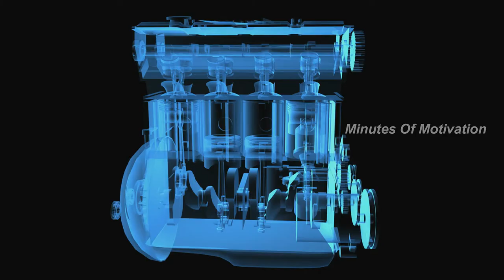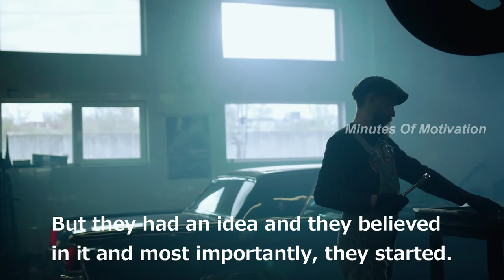Soichiro Honda | Inspiring Story | True Story | Short Story #97 | English | Minutes Of Motivation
Soichiro Honda was a mechanic at a garage. His job was to tune cars to prepare them for races. Honda founded Tōkai Seiki, a piston rings manufacturing company in 1937. This company won a contract to supply piston rings to an established automobile company – Toyota. But soon after, he lost the contract due to the poor quality of the products. He took time out to better understand Toyota's quality control processes, and by 1941, Honda was able to mass produce piston rings acceptable to Toyota. ……